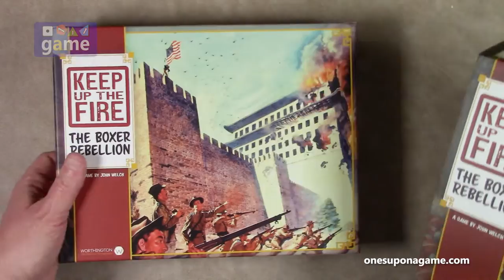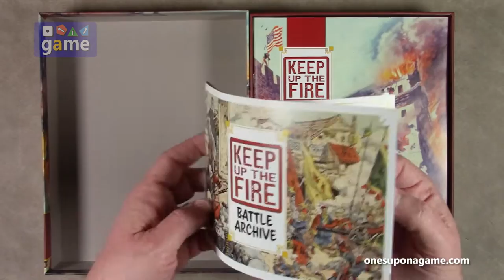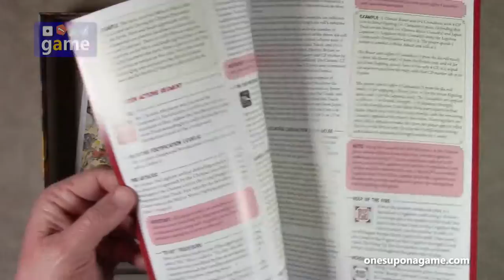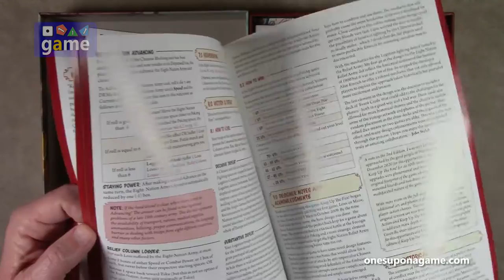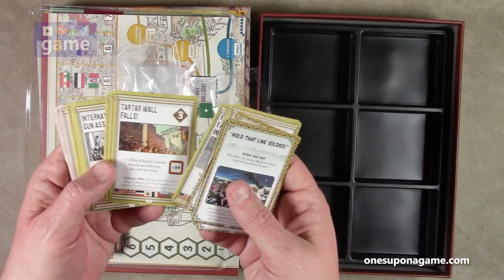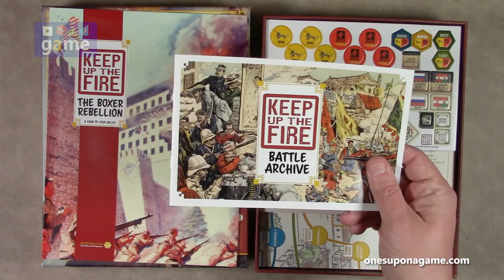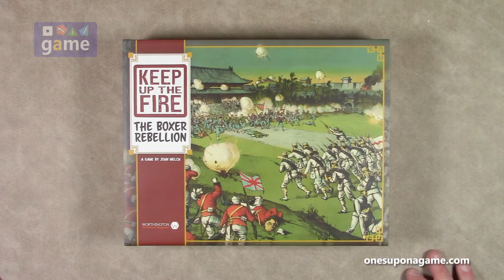Keep Up The Fire - The Boxer Rebellion || unboxing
From Worthington Publishing comes a game about the struggle to open a parcel and having packing peanuts fly all over the place:  the rebellion of the boxers!!!  Or perhaps "Boxer Rebellion" means something else?  Then I really must be wrong about "Boxing Day".

Regardless join me for a quick tour around the contents of "Keep up the Fire" by designer John Welch.